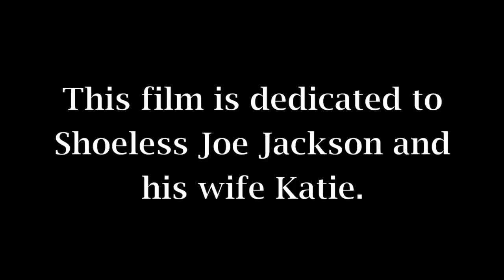Shoeless Joe Jackson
The Shoeless Joe Jackson Story